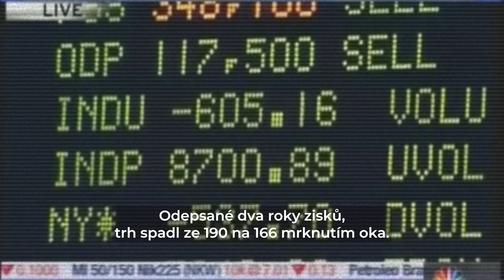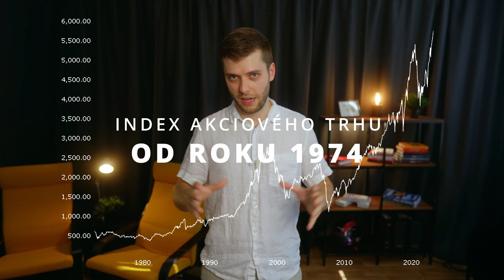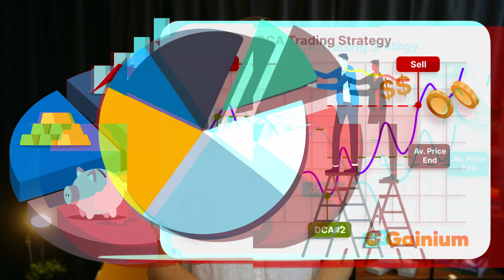Jak na vysoký výnos a nízké riziko? | Úvod do akcií #1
Vítejte u prvního dílu série Úvod do akcií! 🔥 V dnešním videu se podíváme na největší propady akciového trhu za posledních 50 let – a vysvětlíme, proč to neznamená, že jsou akcie rizikovou investicí. 📉 Zjistíte, jak se trh vždy zotavil, a proč dlouhodobé držení akcií přináší vysoké zisky, i když to někdy vyžaduje odolnost vůči strachu a výkyvům.

➡ Co se dozvíte:
Jak dlouho trvalo zotavení z krizí, jako byl Black Monday a finanční krize 2008 📅
Proč se lidé investic do akcií bojí a jak tomu předcházet 💡
Rozdíl mezi skutečným rizikem a volatilitou 📊
Praktické strategie, jako je diverzifikace, DCA (průměrování nákladů) a rebalancování portfolia

💰 Akcie jsou dlouhodobě nejvýnosnější investicí, a pokud znáte základní strategie, může být investování překvapivě bezpečné.

Bitcoin není moc dobré kupovat přes burzy a už vůbec ne to tam držet. Pokud byste i přesto si chtěli nějaké BTC koupit na burze, tak je to
nejsnažší přes Anycoin: Při nákupu alespoň za 10K Kč, bonus 300 Kč.

Kapitoly:
00:00 Historie propadů akcií
02:00 Jde o úhel pohledu
02:49 Eliminace strachu
04:10 Emoce a psychika
05:45 Kolísání vs riziko ztráty
08:30 akcie: nejvýnosnější investice
10:00 navazující videa